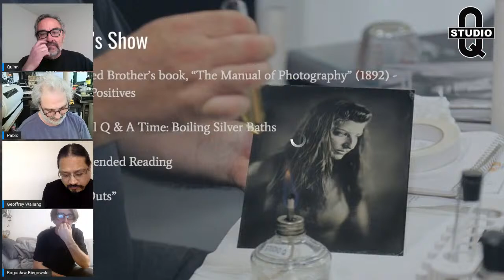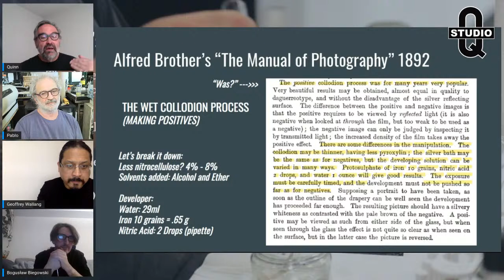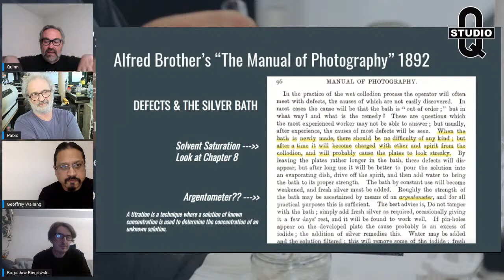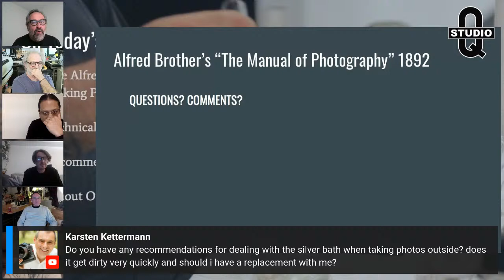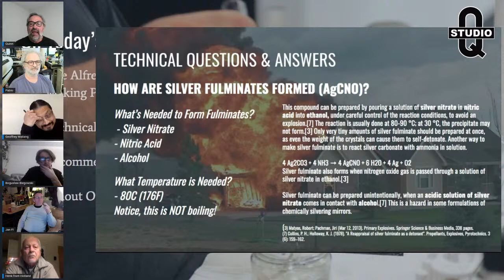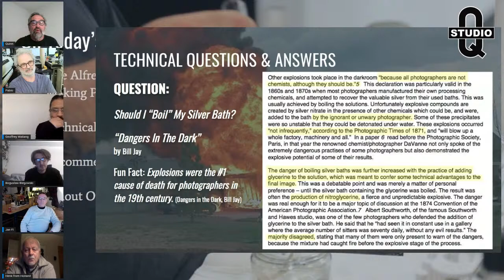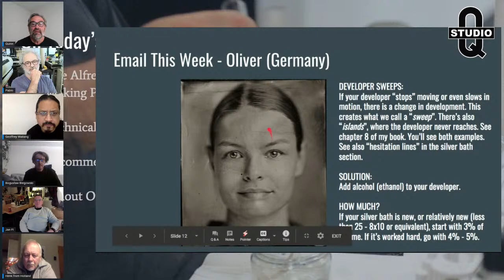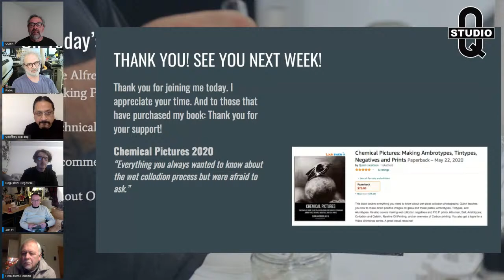The Studio Q Show: PART 3 - THE ALFRED BROTHERS "THE MANUAL OF PHOTOGRAPHY" 1892 WET PLATE COLLODION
Join Quinn for another discussion on the wet collodion photographic process. This week Quinn will finish the section in the Alfred Brother's book on making positives. He'll also discuss "boiling your silver bath" - is it safe or not? What's in my email this week? And the regular recommended reading, and "shout outs".